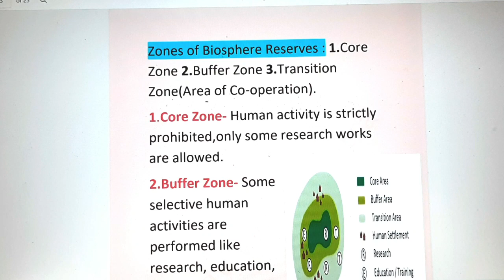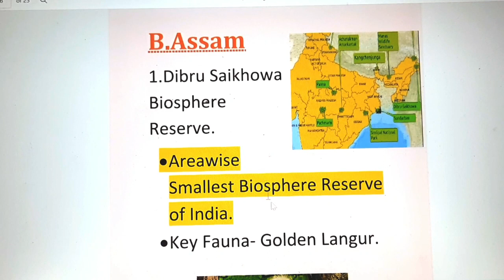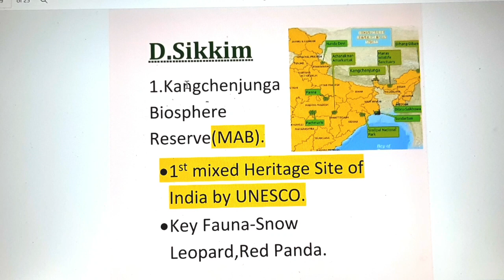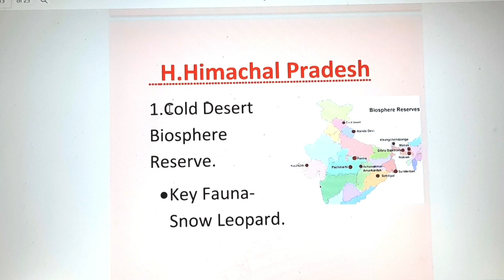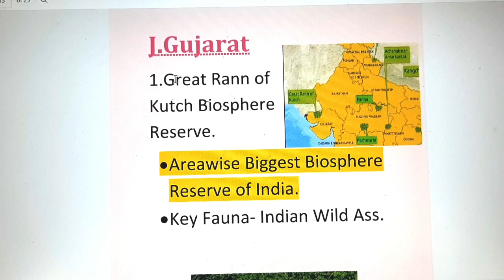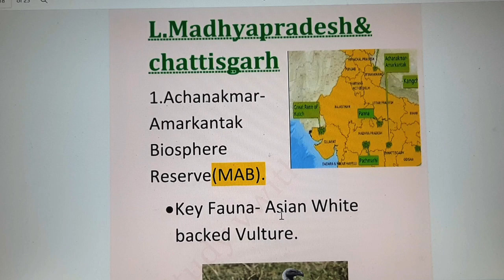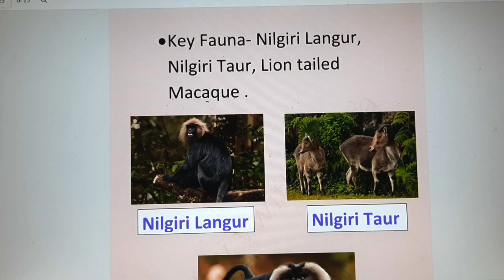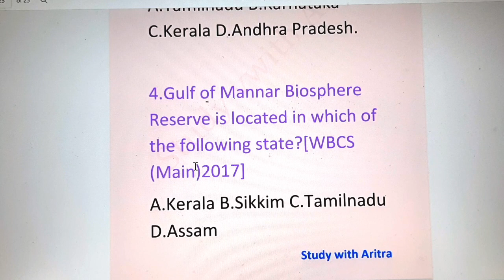Biosphere Reserves in India|UPSC,WBCS,SSC,WBP,WBPSC|ভারতের বায়োস্ফিয়ার রিজার্ভ|with Tricks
This video is a single-shot answer to that. Thus, preparing you for WBCS PRELIMS, MAIN, SSC  CGL, CHSL, MTS, CPO, RAILWAY, DEFENSE, and ALL WBPSC EXAMS.

Welcome to Yuva Success Academy, formerly known as Study with Aritra.

📲Please join the telegram group & channel for more updates & more study material & more motivation: